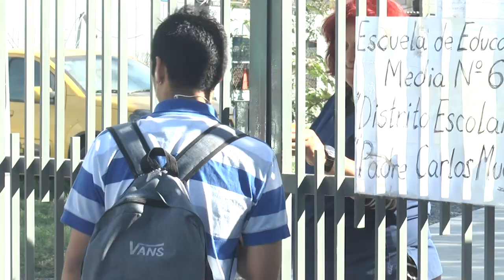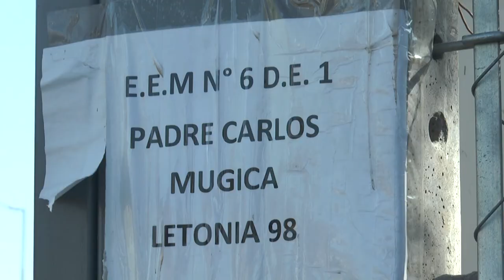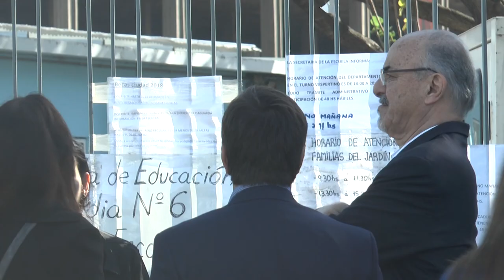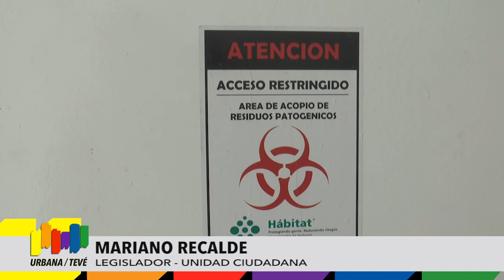Legisladores de Unidad Ciudadana recorrieron el barrio